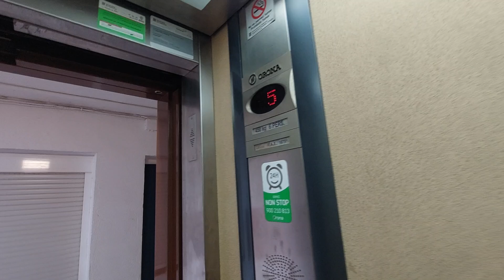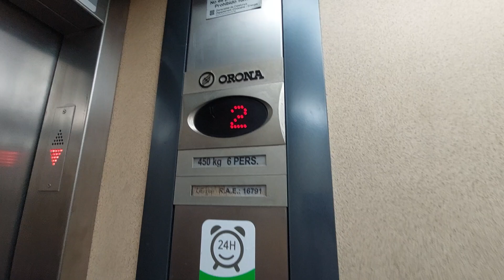2005 Orona lift in a building Virgen del Carmen E - Esc. 3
Location: Avda. Diputació, 197, Esc. 3, Cambrils, Tarragona
Capacity: 450 kg 6 pers
Serial num: RAE 16791
Cabin lift: Yellow
Floors: 0, 1, 2, 3, 4, 5
Name's building: Virgen del Carmen E
Year mod: 2005
Year built: 1965